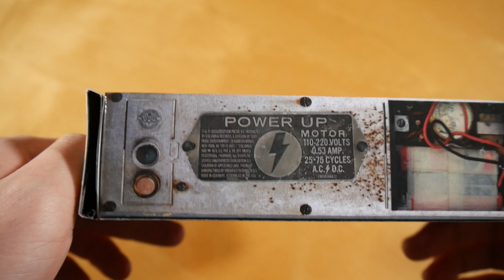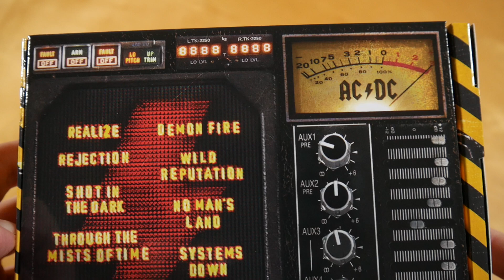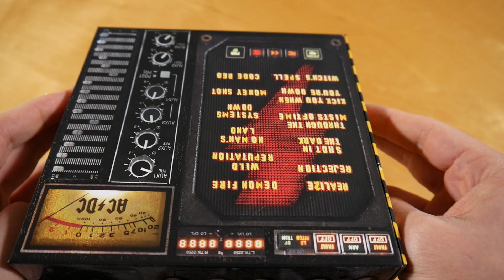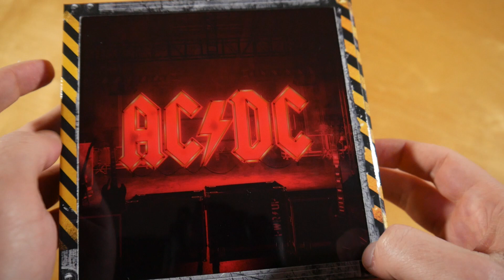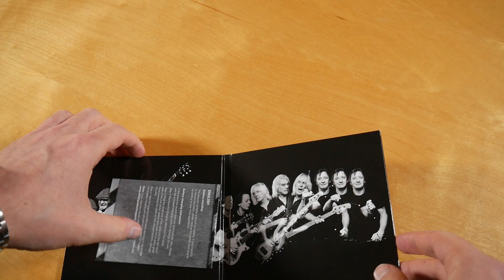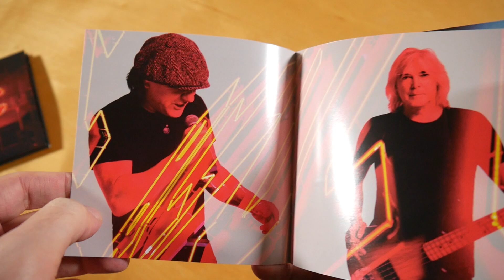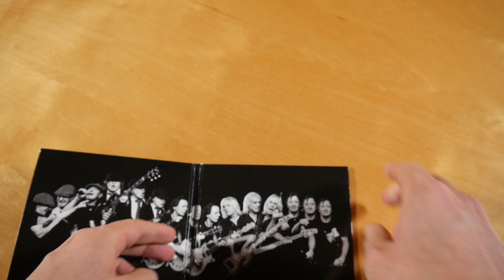AC/DC - Power Up Box Unboxing German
In diesem Video zeige ich euch die Power Up Box von AC/DC.
► Hier könnt ihr das Album kaufen:
Weitere Musik von AC/DC

► ALBUM INFOS
AC/DC – Power Up
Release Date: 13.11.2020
Kaufpreis: 46,99 €

Power Up Box Inhalt:
- Album
- Lautsprecher Box
- Ladekabel

Power Up Tracklist:
01. Realize
02. Rejection
03. Shot In The Dark
04. Through The Mists Of Time
05. Kick You When You're Down
06. Witch's Spell
07. Demon Fire
08. Wild Reputation
09. No Man's Land
10. Systems Down
11. Money Shot
12. Code Red

Power Up Info:
Das Album von AC/DC erschien am 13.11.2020 über Columbia Records.